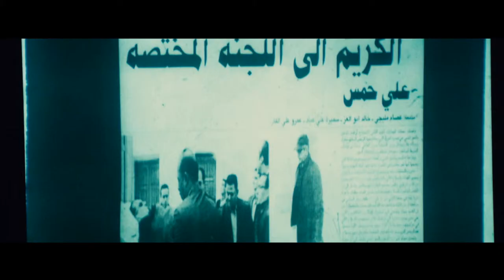Ruba Nadda director of Inescapable at TIFF 2012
Writer/Director Ruba Nadda sat down with Joan Kelley to talk about her new film Inescapable at the 2012 Toronto International Film Festival.  Inescapable is a thriller about a father's desperate search for his daughter and the chaos of the Middle East he left behind.Distributed by OneLoad.com